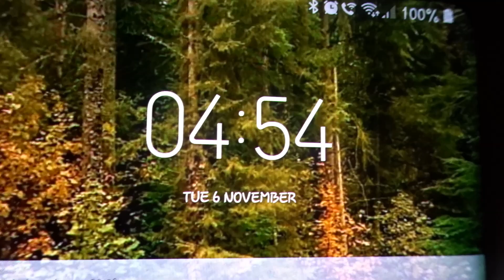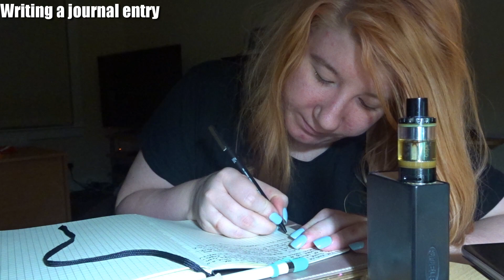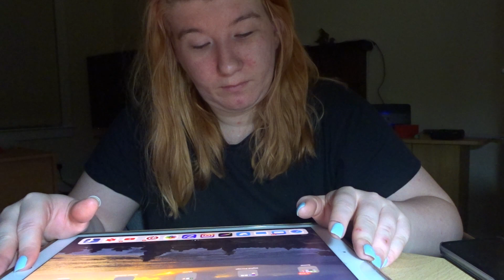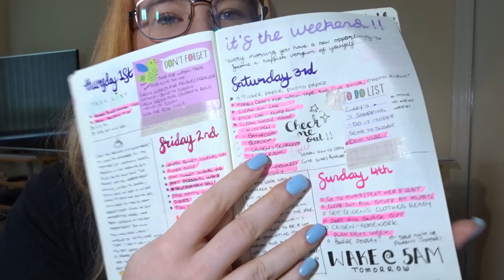Waking Up At 5am Every Day?!